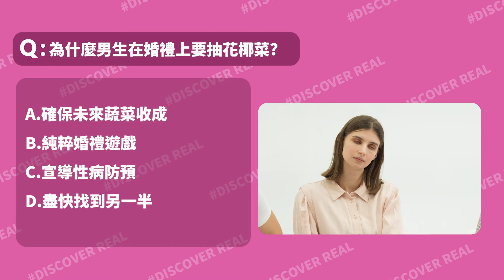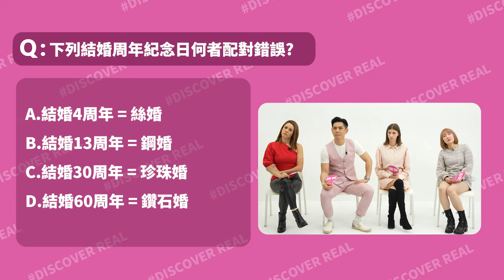外國婚禮習俗❤️跟你想的不一樣，中西式婚禮冷知識PK！ Trivia Quiz of Wedding | Discover Real 婚禮知識王 | EMZ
雙週二 晚上8點 探索生活 搜尋真相

世界各地都有自己的結婚習俗與禁忌
雖然形式不同但都包含滿滿的祝福
本次婚禮知識王的參賽者是四位來自世界各地的外國人
一起來挑戰看看你能答對幾題??

00:00  Preview
00:10  Opening遊戲規則介紹
00:35  婚禮知識王挑戰賽START
01:28  各國婚禮禁忌
10:45  對戰結果公佈

資料來源 : GOOGLE網路搜尋
影片圖片 : 擷取自網路

關於《Discover Real》
請到來自於世界各地的外國人
挑戰各種不同文化主題的冷知識
深挖文化之間的差異和共通之處
以輕鬆娛樂的方式促進跨文化交流與知識的分享
探索不一樣的世界觀，拉近人與人之間的距離